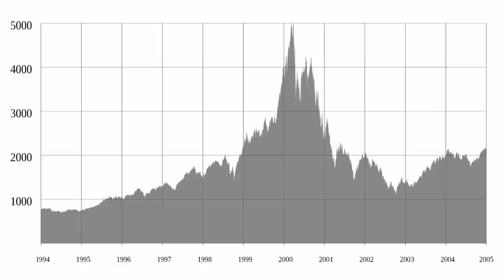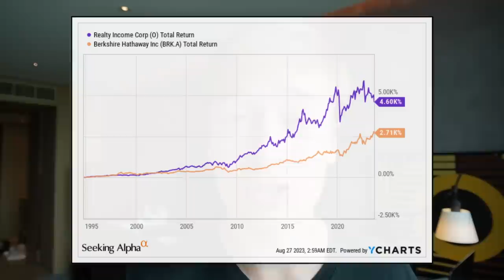Realty Income Has Crashed: Buy, Hold, Or Sell? (O Stock)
Realty Income (O Stock), also known as "The Monthly Dividend Company", is one of the most popular REITs in the world. Recently, its share price has crashed and as a result, it now offers a high dividend yield. Is it a Buy, Hold, or Sell? We take a look at its second-quarter results and discuss the latest news and our concerns about the company.

Realty Income (O REIT) is one of the most popular REITs for individual investors because it has a great track record. Realty Income is a net lease REIT that has grown its dividend for nearly 30 years in a row. But the "Monthly Dividend Company" has gotten very big. Is now the time to sell? Will inflation eat into its profits? Will new property acquisitions allow it to keep hiking its dividend? Is O Stock a Sell? Is the realty income dividend sustainable? I answer these questions in this realty income stock analysis.

Viewers/readers should not make any investment decision without conducting their own due diligence and consulting their financial advisor about their specific situation. The information is obtained from sources believed to be reliable, but its accuracy cannot be guaranteed. The opinions expressed are those of the publisher and are subject to change without notice. This YouTube channel is managed by Leonberg Research OÜ, a subsidiary of Leonberg Capital OÜ.